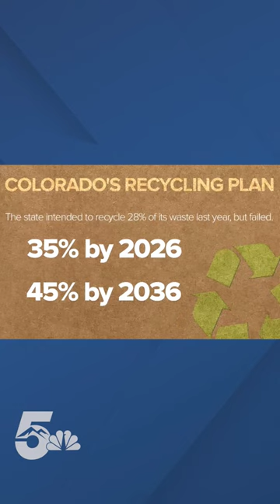Colorado's recycling issues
Despite its beauty, Colorado isn’t very good at recycling and composting. The most recent State of Recycling and Composting in Colorado Report found Coloradans buried about 5.9 million tons of materials in landfills in 2020.